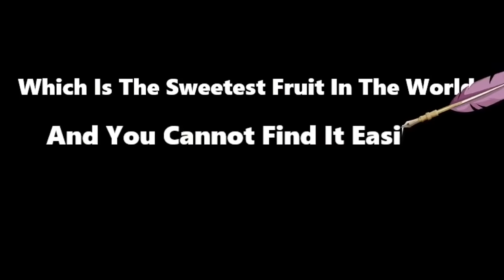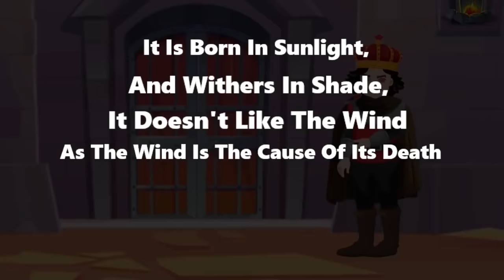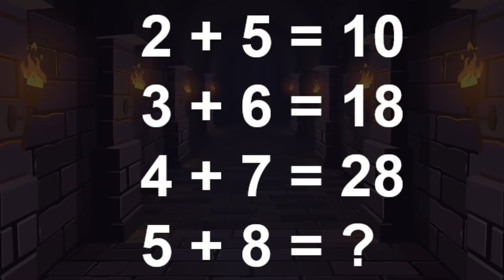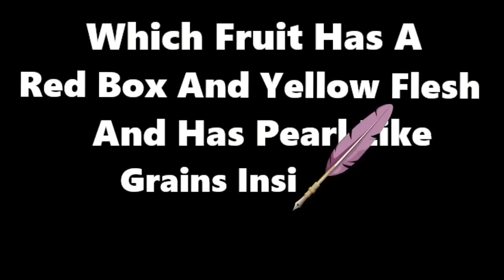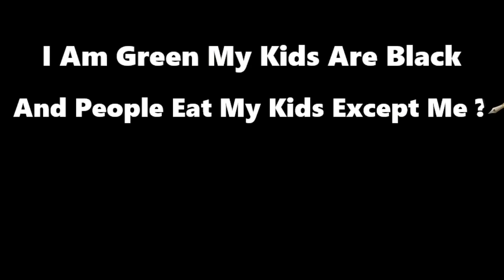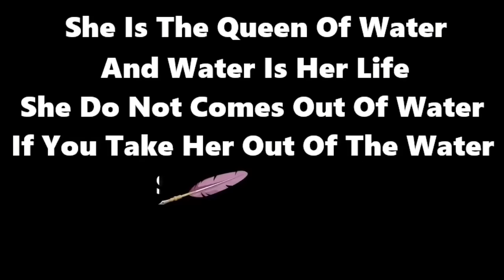Riya aur Alistan ka Rajkumar ( Episode 1 ) | riddles in hindi | paheli | paheliyan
Alistan ki maharani ko gogo ek bottle me band kar deta hai aur kahi chupa deta hai.
alistan ka rajkumar us bottle ko dhunde nikal jaata hai, jaha usse raste me Riya milti hai.
Gogo, Dhamaka Singh aur Jagga dono ko rokhne ke puri koshish karege lekin kya unhe rokh payege ?

ye dkehne ke lie hamari new series ko follow kijiye - Riya aur Alistan ka Rajkumar

Few Paheli are hard and few Paheli are easy. Lets see how many of them you can get it right.

Somes riddles are on murder mystries and some are on Theft. Keep your eyes open while solving these riddles.